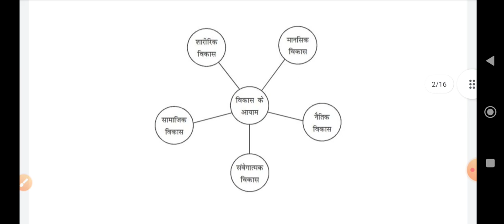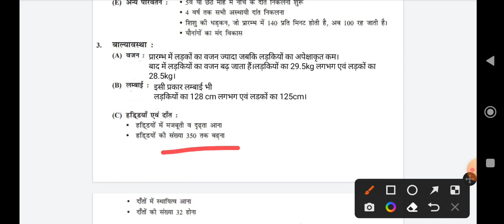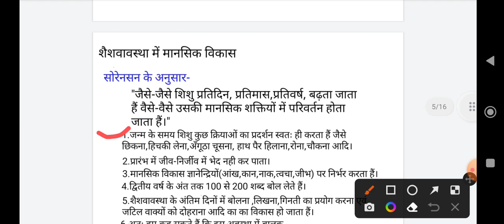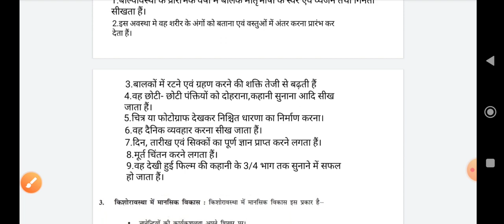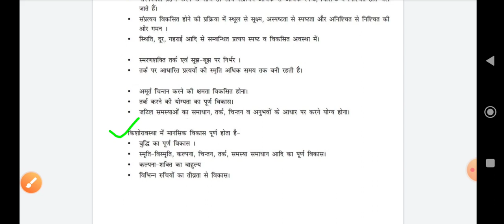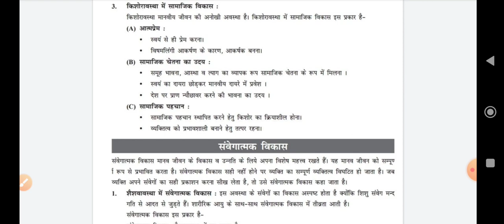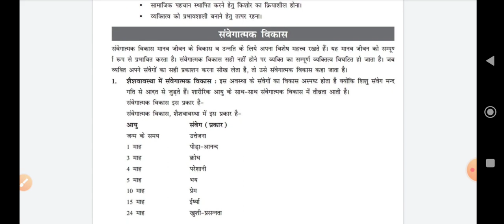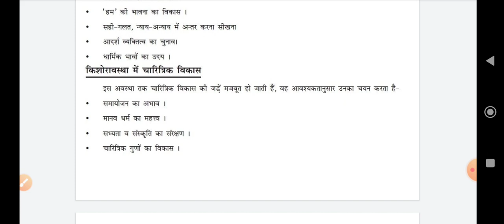विकास के आयाम।शारिरिक, मानसिक, सामाजिक, संवेगात्मक,नैतिक विकास#CGTET#शिक्षक भर्ती2022#CTET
विकास की अवधारणाओ, विकास की  अवस्थाएं, वृद्धि एवं विकास, अभिवृद्धि एवम विकास,वृद्धि एवम विकास के सिद्धांत, विकास की अवधारणा एवं विकास की अवस्था से संबंधित अति लघु उत्तरीय प्रश्न,बाल मनोविज्ञान,
Imp Defination of stage of development